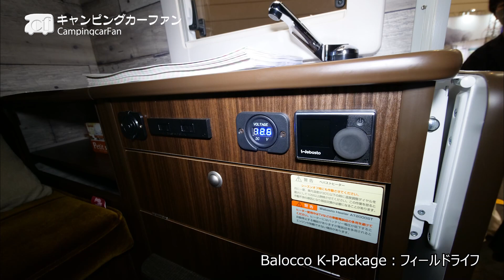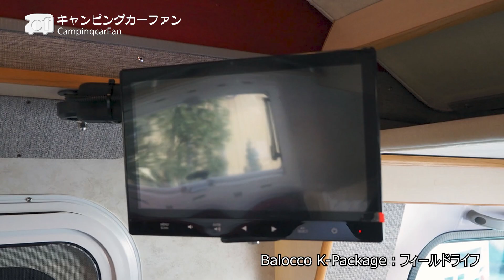[Barocco K Package: Field Life] Micro Motorhome based on Japanese Micro Car track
Click here for review article and specs

Based on a Daihatsu Hi-jet truck, Japan's Micro motorhome aims to be a "full-fledged motorhome" despite being a Micro camper. It has a shell made of a unique, highly insulated and durable "Hydrovac panel" that is also used in the company's Class-A models. The materials used for the pop-up roof were also carefully selected to ensure durability against rain, and all windows in the shell are double-paned acrylic. The layout consists of an L-shaped dinette and galley, and a refrigerator is standard equipment; the K package is a special version with a special interior color, easy bed deployment mechanism, and a drawer refrigerator as standard equipment.

0:00 Exterior
1:05 Interior and Layout
1:39 Standard features, etc.
1:56 Roof bed
2:17 Bed with dinette deployment
2:26 Bed deployment
2:38 Galley
3:45 Refrigerator
4:00 Storage
4:48 Electrical system
5:04 Air Conditioning
5:24 Television, etc.

Overall length: 3,395mm
Overall width: 1,480mm
Overall height: 1,980mm
Passenger: 4 persons
Sleeping: 4 persons
Price: 4.31 million yen and up: 2WD/5MT
　　　4.41 million yen and up: 2WD/CVT
　　　4.46 million yen and up: 4WD/5MT
　　　4.56 million yen and up: 4WD/CVT
　　　(as of July 2022: tax included)

Please keep your comments on camper related topics. We also welcome comments from camper owners.